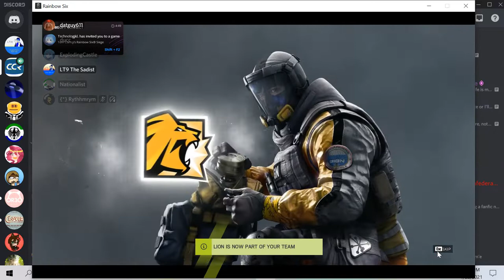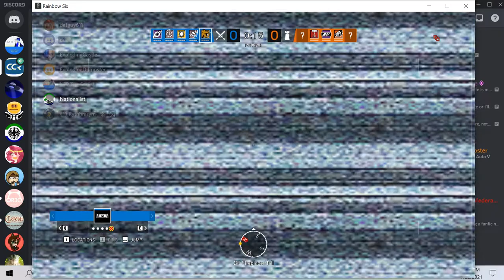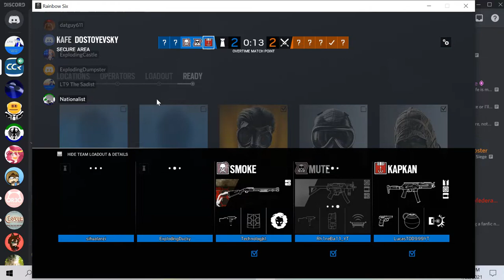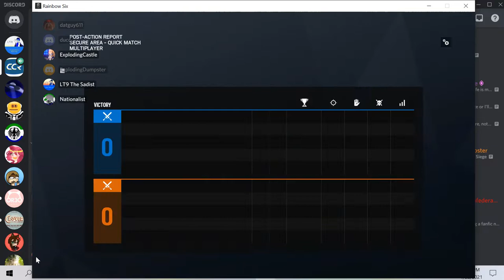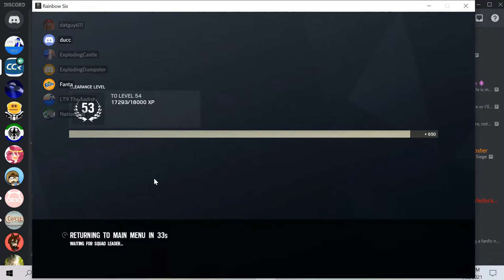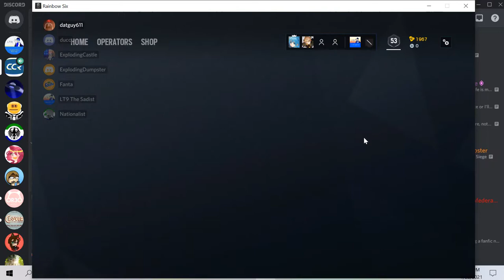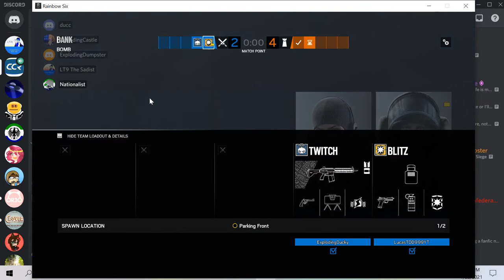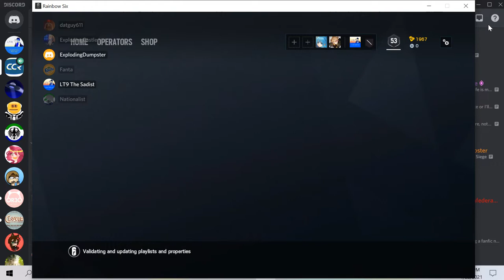this will be the last gaming video on my main channel (description)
No, I am not going to stop making gaming videos entirely, I'll just be posting them on my 2nd channel instead of here.